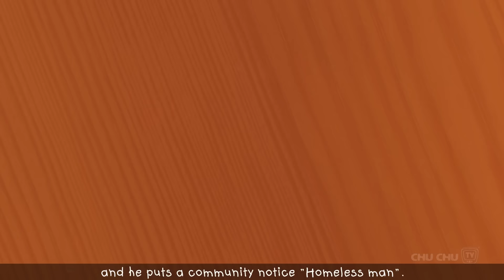ನೀರು ಉಳಿಸುವುದನ್ನು ಕಲಿತ ಕಸ್ಲಿ (Cussly Learns to Save Water) – ChuChu TV Kannada Storytime Collection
00.12   ನೀರು ಉಳಿಸುವುದನ್ನು ಕಲಿತ ಕಸ್ಲಿ (Cussly Learns to Save Water)
04.28   ಕಸ್ಲಿಯ ಒಳ್ಳೆತನ (Cussly's Politeness)
12.51    ಪಾರ್ಕ್‌ನಲ್ಲಿ ಇದ್ದ ವ್ಯಕ್ತಿ (Man In The Park)
18.29    ChuChuಗೂ ತರಕಾರಿ ಅಂದ್ರೆ ಇಷ್ಟ (ChuChu Says “Yes Yes Vegetables”)
25.00   ಟಾಕೂ ಪುಟ್ಟನ ಕುತೂಹಲ (Baby Taku's Curiosity)
32.01   ತುಂಟ ಚಾಚಾ ಕಾಣೆಯಾಗಿದೆ (Naughty ChaCha Gets Lost)
37.42   ಶಾಲೆಯಲ್ಲಿ ಆಹಾರದ ಪ್ರಾಜೆಕ್ಟ್  (The Food Project at School)
42.02   ಒಗ್ಗಟ್ಟಿನಲ್ಲಿ ಬಲವಿದೆ (Teamwork Wins)